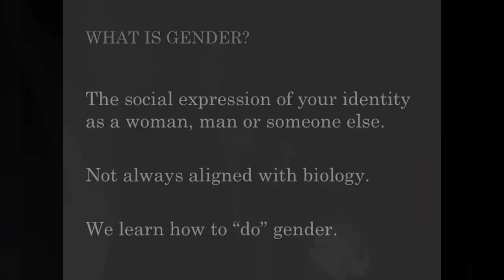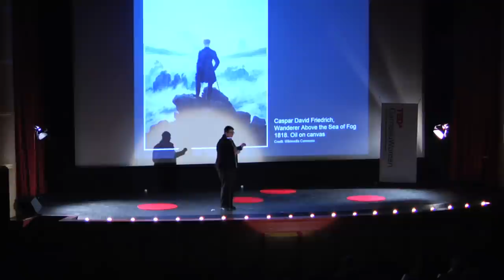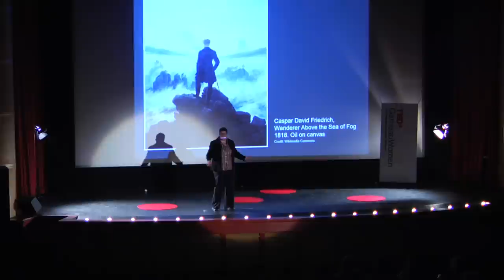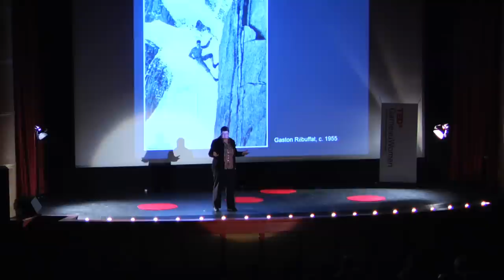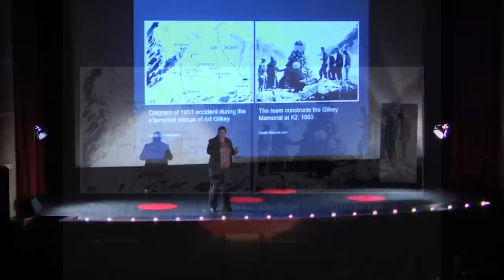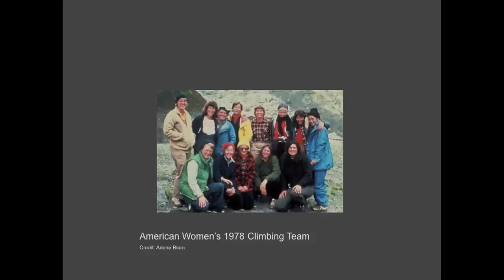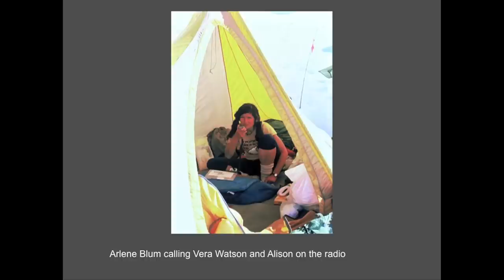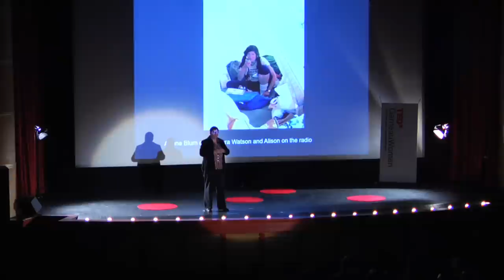Rope & T-Shirts: Mountaineering Objects & Gender Dr. Julie Rak TEDxGarneauWomen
"Rope and T-Shirts: what do mountaineering objects tell us about gender?" - Dr. Julie Rak

Julie Rak is a member of the Canadian Mountain Studies Initiative at the University of Alberta. While recovering from a mobility-restricting illness, Julie discovered that Edmonton has seven round-the-clock poker gaming rooms, and worked her way to being one of the better poker players in the city. Julie is also an amateur general mountaineer and ice climber in the Canadian Rockies. Julie teaches courses about autobiography, gender and sexuality theory, Aboriginal writing and mountaineering writing. She teaches and researches at the University of Alberta and focused on Doukhobor autobiography in her PhD from McMaster University.

Julie's talk: "Rope and T-Shirts: what do mountaineering objects tell us about gender?"